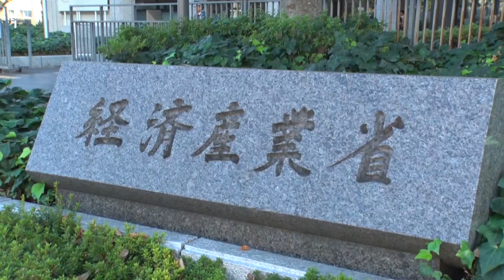電力5社に業務改善命令 電力販売でカルテル【WBS】（2023年7月14日）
経済産業省は、関西電力、中部電力ミライズ、中国電力、九州電力および九電みらいエナジーの電力5社に対し、電気事業法に基づく業務改善命令を出しました。各社は電力販売をめぐり、営業情報などを長期にわたって共有し、競争を制限するカルテルを結んでいたとされています。今年、電力大手に対して業務改善命令が出るのは、顧客情報の不正閲覧問題に続き、2度目です。